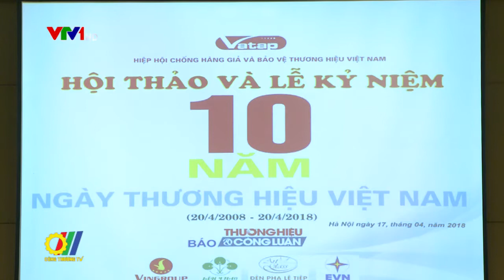10 Năm ngày Thương hiệu Việt Nam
Để tiến tới xây dựng một quốc gia có uy tín về hàng hóa, dịch vụ đa dạng và phong phú với chất lượng cao, thì việc xây dựng thương hiệu là một đòi hỏi cấp thiết. Sau 10 năm, với sự quan tâm của Chính phủ, sự nỗ lực của cộng đồng doanh nghiệp, ngày càng có nhiều sản phẩm, hàng hóa gắn với thương hiệu Việt khẳng định vị thế trên thị trường...